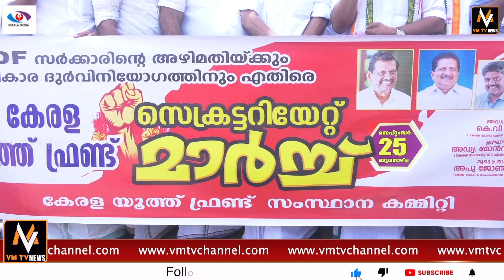പിണറായിയുടെ ദുർഭരണത്തിനെതിരെ രോഷാകുലരായി കേരളയൂത്ത് ഫ്രണ്ട് സെക്രട്ടേറിയെറ്റിനു മുന്നിൽ തത്സമയം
പിണറായിയുടെ ദുർഭരണത്തിനെതിരെ
രോഷാകുലരായി കേരളയൂത്ത്
ഫ്രണ്ട് സെക്രട്ടേറിയെറ്റിനു
മുന്നിൽ തത്സമയം

lPL7UB7XvP5xBXqYlN3yQhI0bAVGvQeYZTG

lPL7UB7XvP5xBXqYlN3yQhI0bAVGvQeYZTG